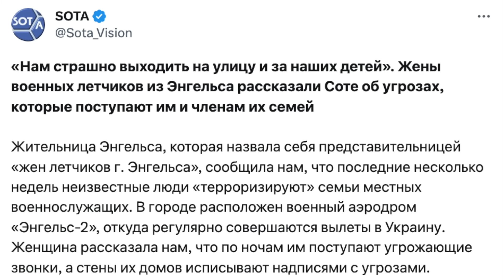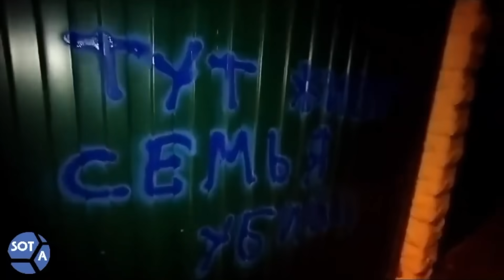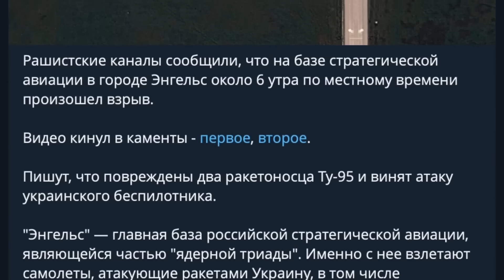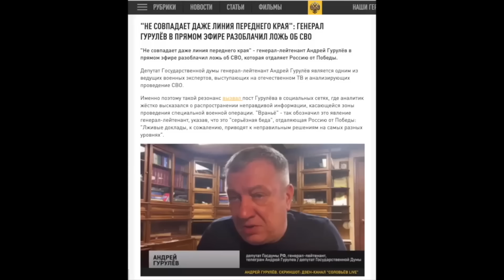Бумернаг СВОйны - женам российских летчиков страшно. Нам угрожают, а за что мы не понимаем...